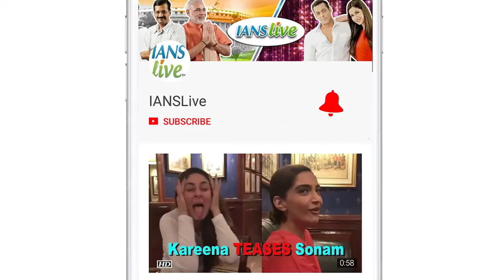Arshad Warsi's film, ' Fraud Saiyyan' has unforced comedy and humour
Actor Arshad Warsi, who is gearing up for the release of "Fraud Saiyyan", says that comedy and humour are not deliberately forced in his forthcoming film.